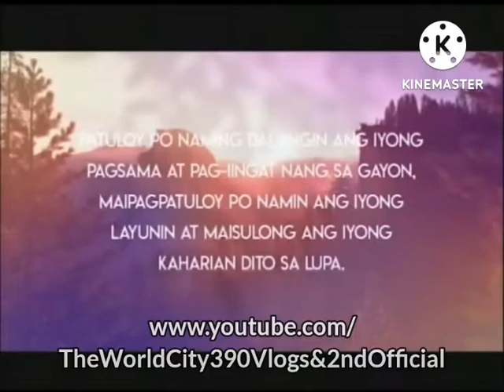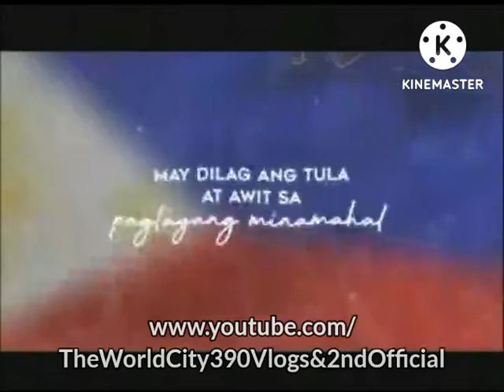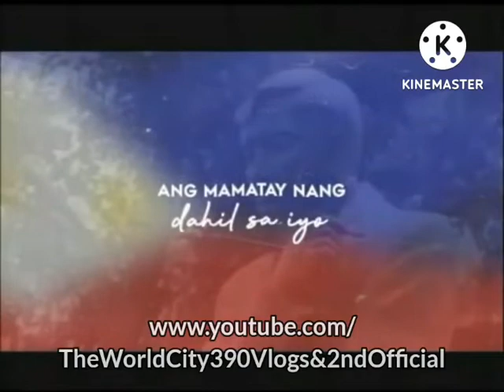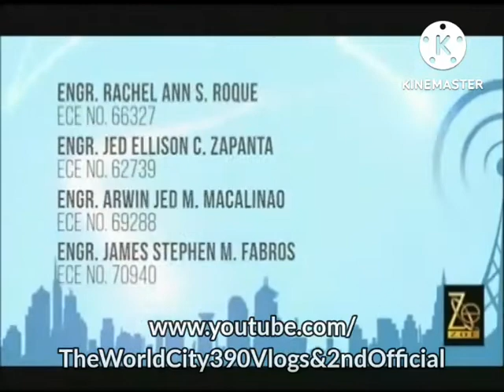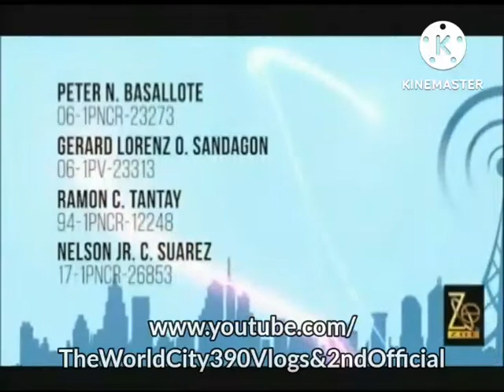Light TV Channel 33 (DZOZ-DTV) In Signing-OFF | (07/09/2022)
• (Pasig City, Metro Manila)

Weekends: 07:00 AM - 08:00 PM

Courtesy: TBB Videos - Tony Boy Bautista

Edited By: Jonathan Nielbhy-Quin Serapio